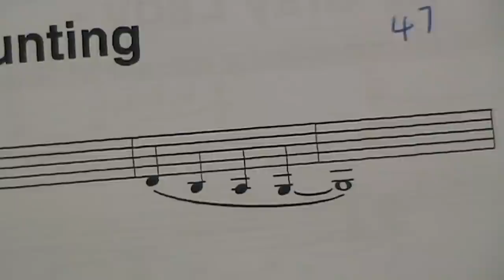AS Project - Tuba Documentry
Here is my AS Media project where i created a short documentary talking about the Tuba!!!